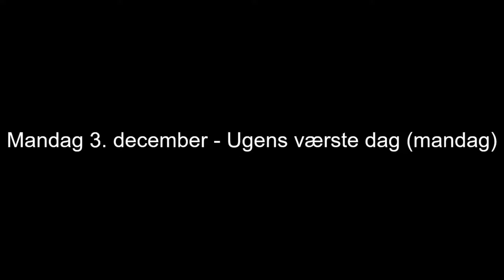Mandag d. 3 december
Her er for d. 3 december. Den er lidt kort, men der følger en meget længere i morgen.